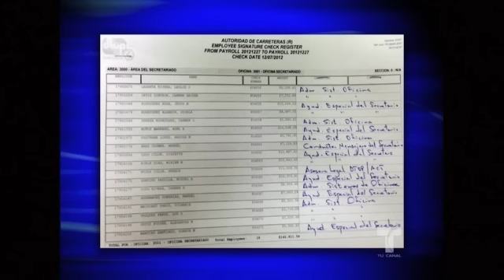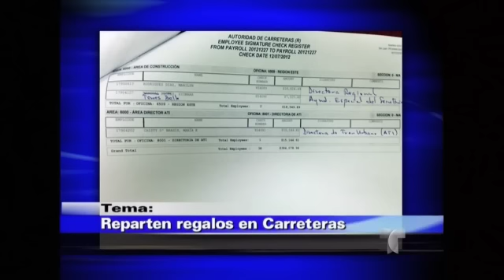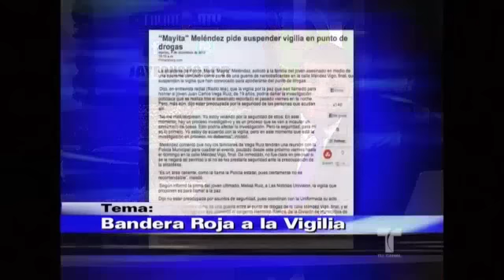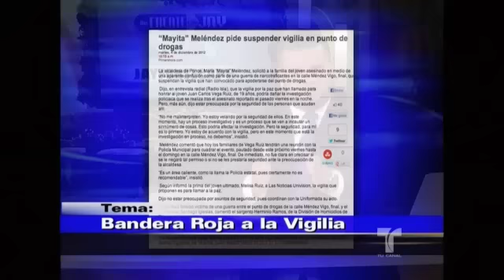De Frente con Jay 12-07-12 2-2